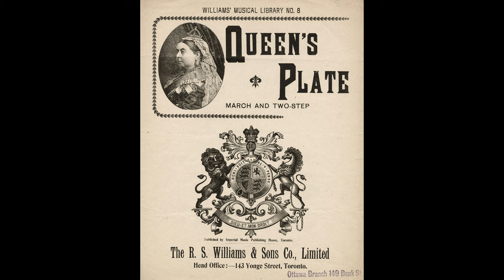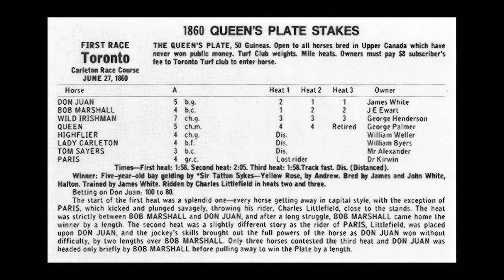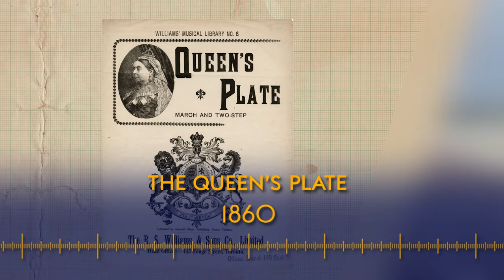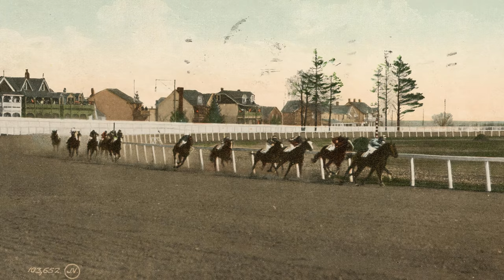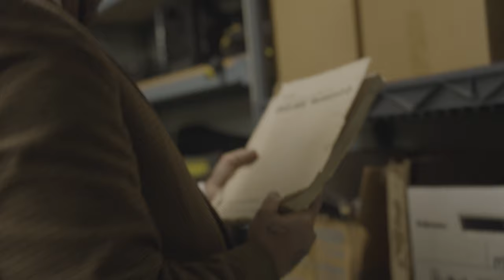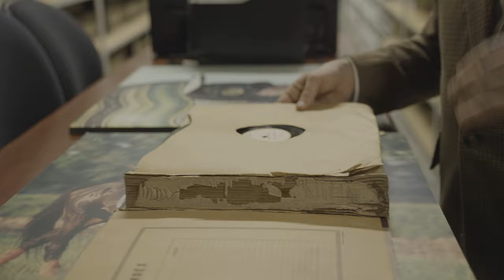The history of the King's Plate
Old Toronto Series & Woodbine Entertainment present: The history of the King's Plate

In preparation of the 164th running of The King's Plate(formerly Queen's Plate), I headed up to Woodbine Racetrack to take a look at the history of the kingsplate